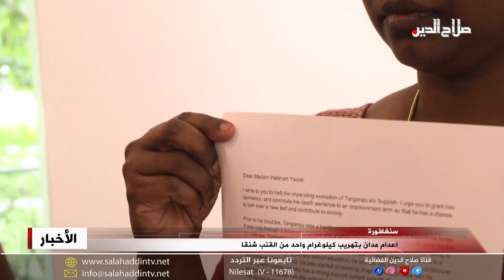سنغافورة: اعدام مدان بتهريب كيلوغرام واحد من القنب شنقا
وفي سنغافورة حيث نُفذ قرار، الإعدام شنقاً بحق مواطن تمت إدانته في قضية تهريب كيلوغرام واحد من القنب الهندي، متجاهلة مناشدات خارجية لإعادة النظر في الحكم، ودعوات إلى إلغاء العقوبة القصوى. وقال ناطق باسم سلطات السجون في سنغافورة إن "عقوبة الإعدام نُفذت بتانغاراجو سوبيا في سجن شانغي". ونُفذ الحكم رغم نداء وجّهه مكتب مفوضية الأمم المتّحدة السامية لحقوق الإنسان إلى سلطات سنغافورة لـ"إعادة النظر بصورة عاجلة" به. وحُكم على سوبيا عام الفين وثمانية عشر بالإعدام لمشاركته في عملية تهريب  كيلوغرام ومئة غرام من القنب، وهو ضعف الكمية التي يمكن أن تؤدي إلى عقوبة الإعدام في سنغافورة، إحدى الدول الأكثر تشدداً في الأحكام المتعلقة بقضايا المخدرات. وإعدام سوبيا هو الأول منذ ستة أشهر، والثاني عشر منذ معاودة سنغافورة في آذارالفين واثنين تنفيذ أحكام الإعدام شنقاً بعد توقف استمر أكثر من عامين.